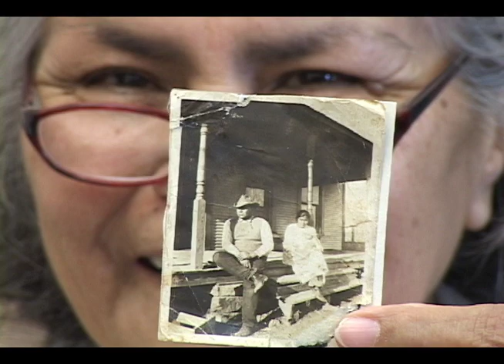AICCM Project Overview.mov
This short video will acquaint visitors with the American Indian Cultural Center and Museum project.